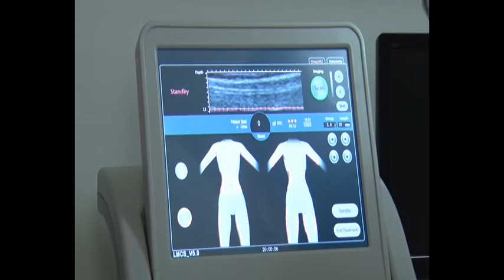HiFu TRETMANI za telo -Yuta Centar i DR SUZANA KOSTIĆ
Yuta Centar Čačak je savremeno opremljena specijalistička ordinacija za kožne i polne bolesti, koja pruža estetske intervencije i raznovrsne kozmetičke tretmane.
tel: 032/344-575
adresa: Kralja Petra 30/3, Čačak;